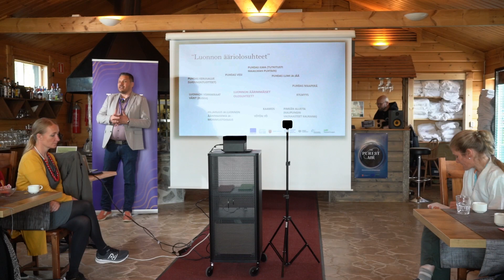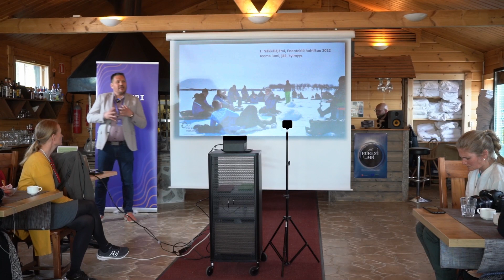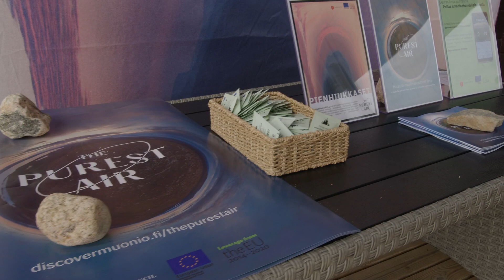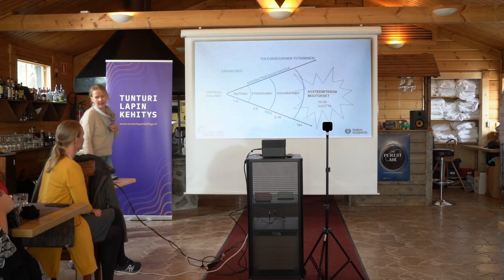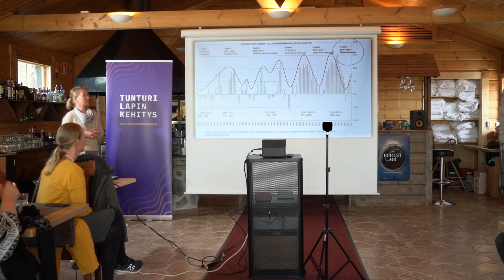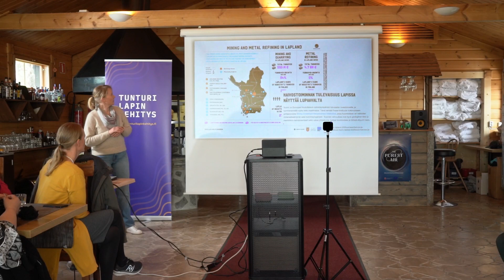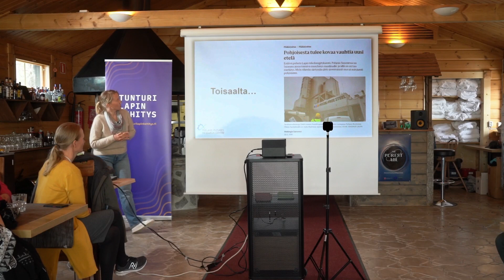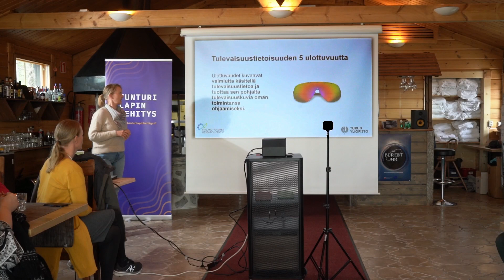Tunturi-Lapin Kehitys | WYNE 12.6.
Puheenvuorot:

0:00 Veli-Matti Hettulan avauspuheenvuoro
1:20 Jesse Köri, Muonion Kunta
3:20 Eija Asmi, Ilmatieteen Laitos
13:35 Jesse Köri
26:45 Veli-Matti Hettula
43:00 Hanna Lakkala, Tulevaisuuden tutkija, Turun Yliopisto
1:15:30 Veli-Matti Hettula ja Johanna Koivumaa veturina, paneelissa keskustelijoina Päivi Hiukka, Hanna Lakkala, Kaisa Kylä-kaila, Pekka Sulkava, Pyry Talvensaari ja Marjo Yliperttula.